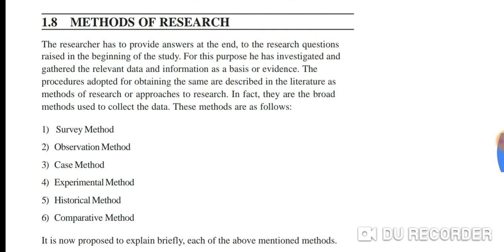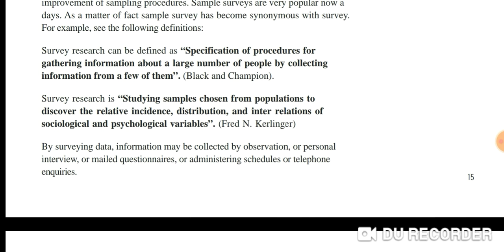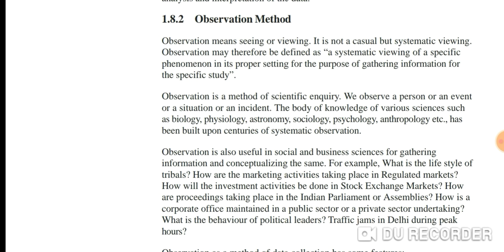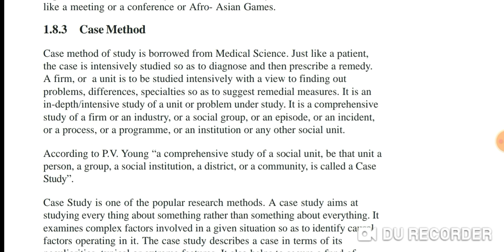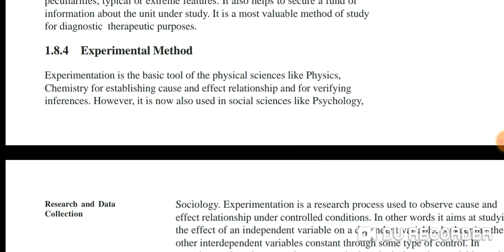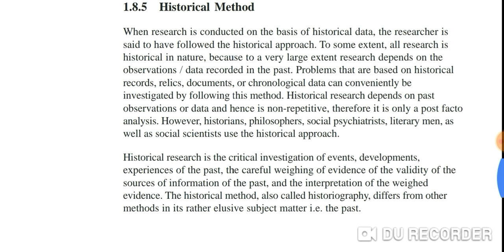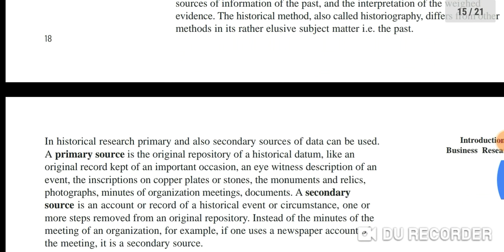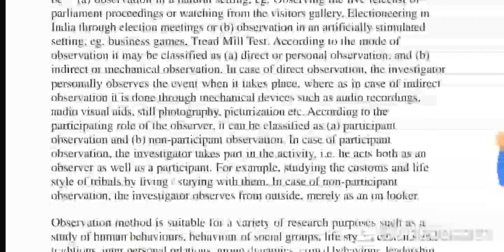IGNOU : MCOM : MCO 3 : Q - What are the different Methods of Research ? Explain.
Commerce ePathshala

IGNOU : MCOM : MCO 3 : UNIT 1 : Q - What are the different Menthods of Research ? Explain.